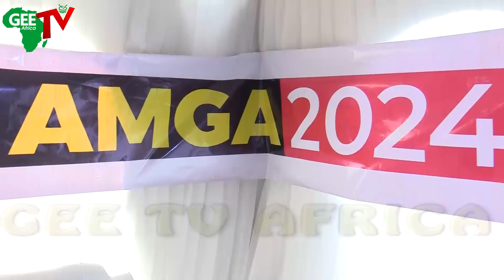AMGA 2024: CDS Musa Storms National Stadium, Showcase Skills In Football, Inspects Facilities As....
Kindly Share Our Stories To Your Friends, Your Comments Are Also Welcome.